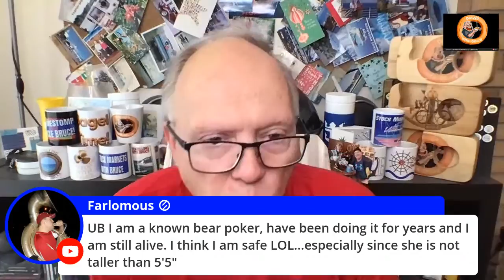Live Stock Market Coverage In Plain English with UNCLE BRUCE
STOCKS UP IN PRE MARKET Live Stock Market Coverage In Plain English with UNCLE BRUCE Join Uncle Bruce as he covers the stock markets and tells you what is going on in plain English.

CLASSES NOW AVAILABLE!

To send Bruce stuff use this address:
Bruce Frommert
Creston BC
Canada
V0B 1G0